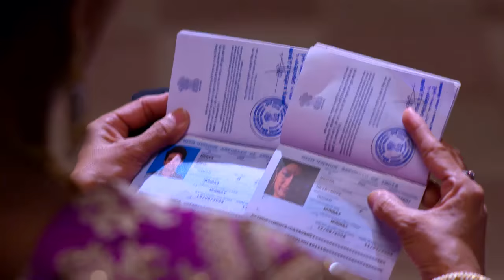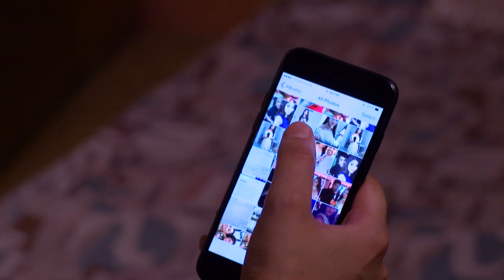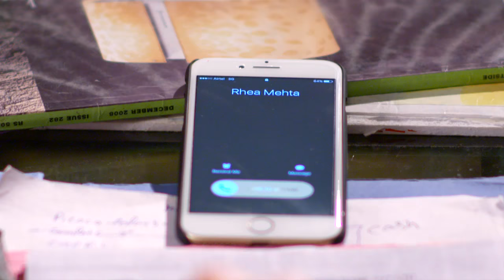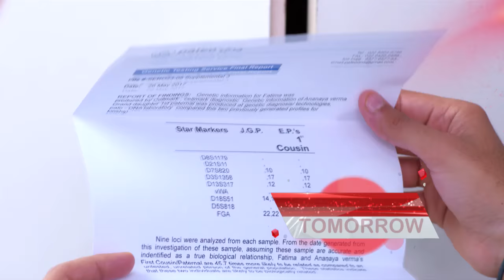STAR VEZHAMBAL 206 TD 28 02 18